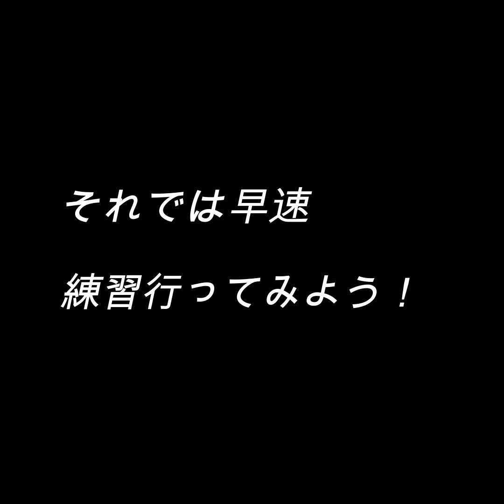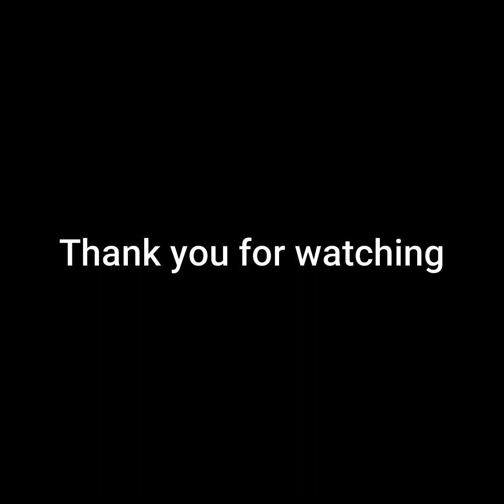YOASOBI／夜に駆ける(入門) - ピアノ練習0日目 -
2020/9/29からピアノを練習しています！
動画の通り初心者です（笑）
無理せず楽しく成長動画（上達過程）を
毎週日曜に配信する予定です！